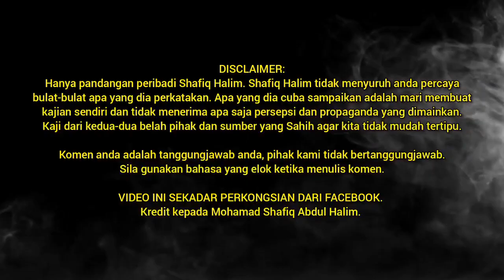S!tuasi p0litik di J0hor